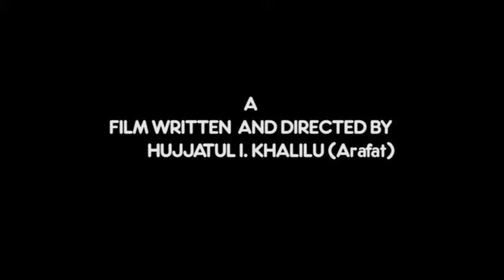TOO BAD PART 1 - LATEST 2020 GHANAIAN AKAN TWI MOVIE